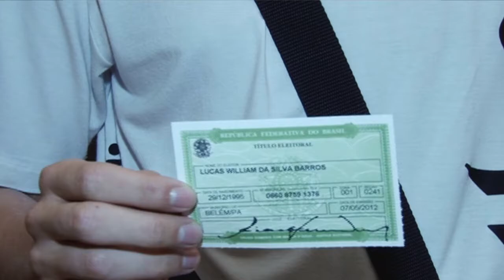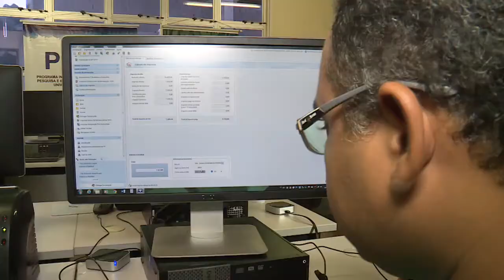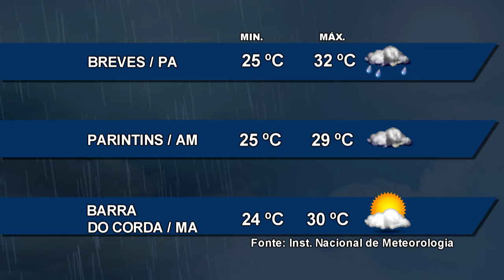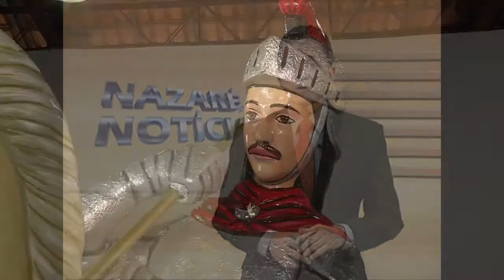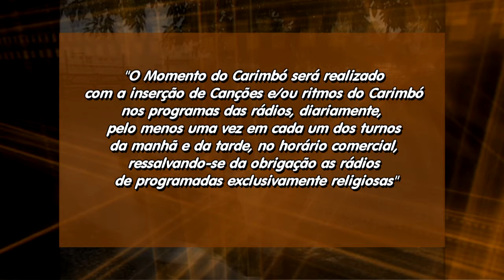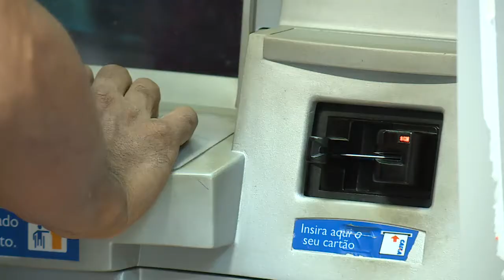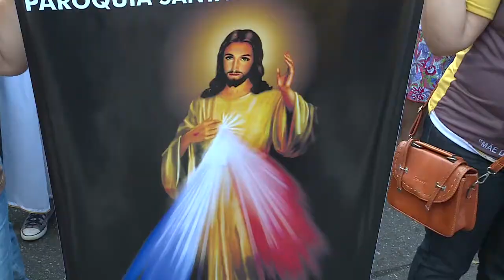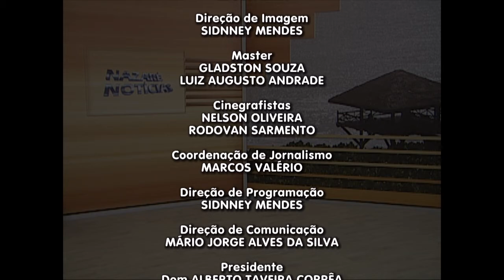Nazaré Notícias - 24/04/2017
Veja nesta edição:

 SAMU registra em média 28 mil chamadas mensais em Belém, 50% são trotes;

- Mais de um milhão e 800 mil títulos eleitorais estão irregulares;

- Assaltos na via pública de Belém trazem à tona o aumento da criminalidade na capital paraense;

- São Jorge e Divina Misericórdia são celebrados em Belém;

-  E na entrevista de hoje, Thayana Albuquerque, vai fala sobre sucos naturais.